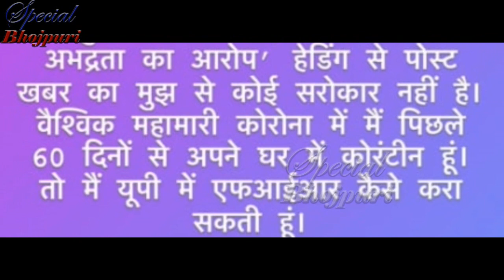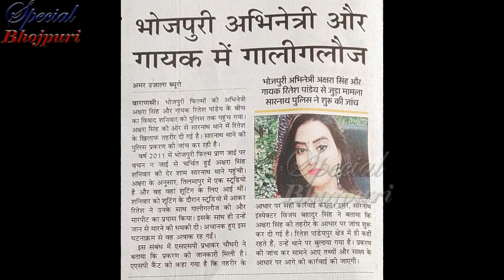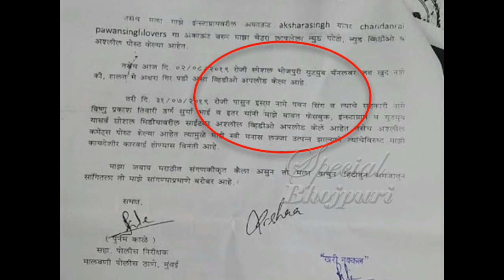मिडिया को झूठी बताने वाली अक्षरा खुद निकली कितनी बड़ी झूठी|| AKSHRA SINGH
मिडिया को झूठी बताने वाली अक्षरा खुद निकली कितनी बड़ी झूठी